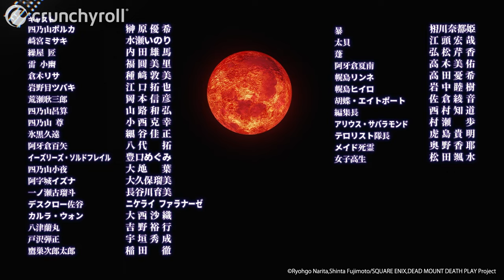Dead Mount Death Play - Ending | Hope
Artist: Yuma Uchida
Song: Hope

As a legendary hero nears victory against a necromancer known as The Corpse God, things take an unexpected turn with the dark sorcerer’s final gambit—reincarnation magic. This last-ditch effort catches the brave fighter off guard, and now he’s a boy named Polka Shinoyama in a whole new world! The showdown between good and evil just got epic.